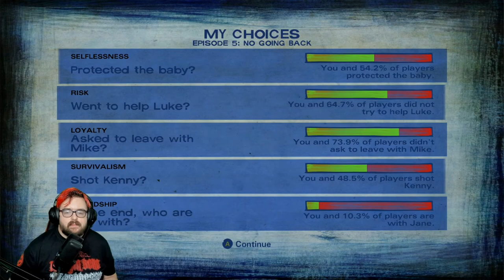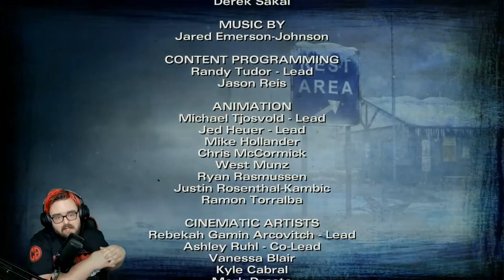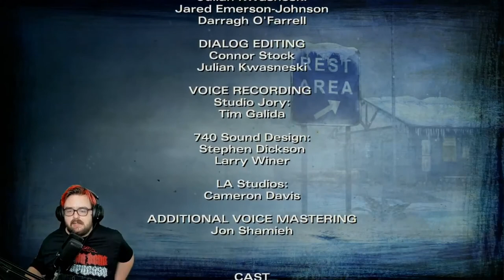The Walking Dead: Season 2 (Full Walkthrough) - Episode 5: No Going Back - Part 2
Don't forget to tune in everyday at 12pm Central for new content!

Twitch.tv/cutrightgamin

CutrightGaming.com